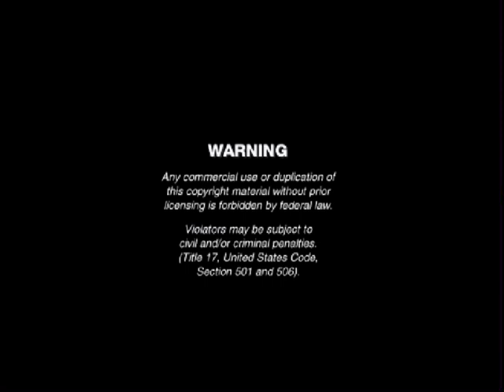Opening To Cartoonito And Friends: Meet The Cartoonitos 2013 DVD